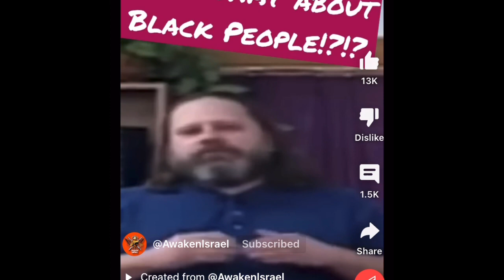truth you can not stop